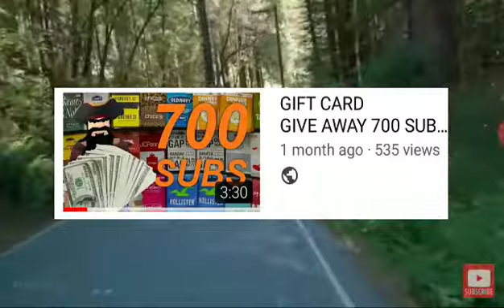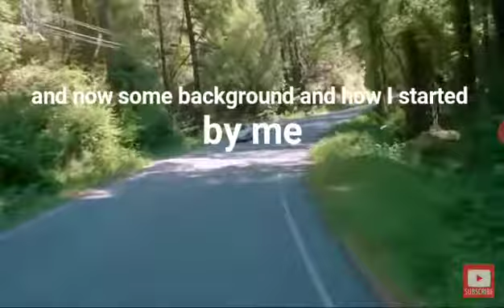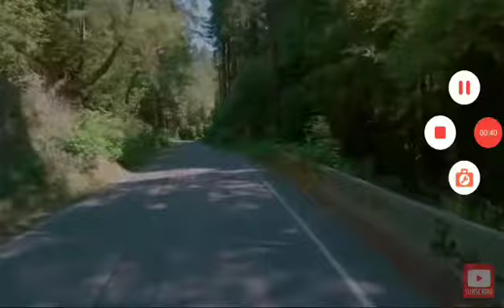1000 SUBSCRIBER SPECIAL